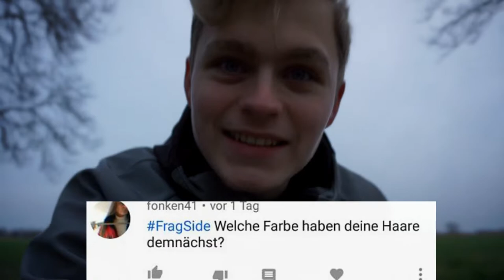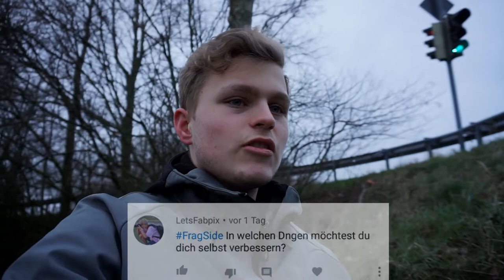EURE FRAGEN? - MEINE ANTWORTEN! [FAQ]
✘Kameras:
-Sony Alpha 5100
-Sony Alpha 6000
-Canon G7x

►Mein Gaming-Equip
✘Maus:Logitech G402 Hyperion Fury
✘Tastatur:Razer Blackwidow Chroma
✘Mikrofon:Fame CU-2 Studio Mikrofon
✘Pc Monitor:Phillips 27 Zoll//ca.200 Euro
✘Aufnahme-Programm:Action
✘Schnittprogramm:Sony Movie Studio Platinum 12.0

►Spiele
✘Minecraft

Euer StevenSide